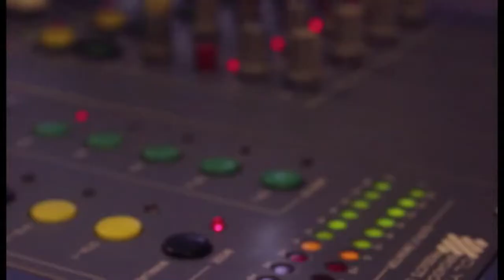Sheffield Live! TV channel promo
Endboard for Sheffeld Live! Mix followed by pre-advert break channel promo. Recorded 5 October 2014. Copyright SLTV.